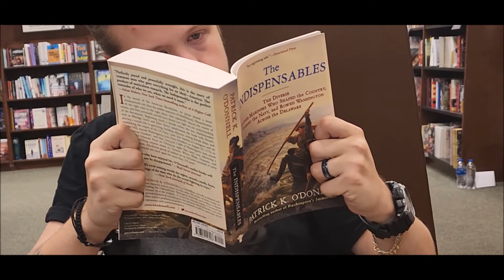Reading - visual poem